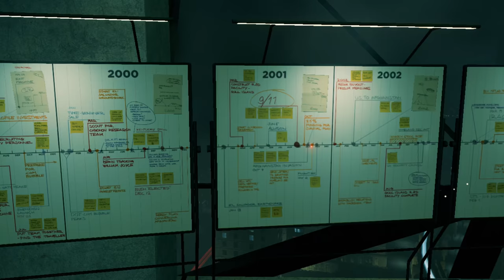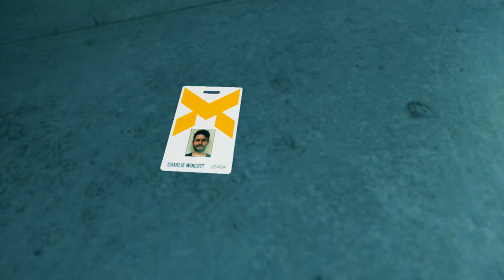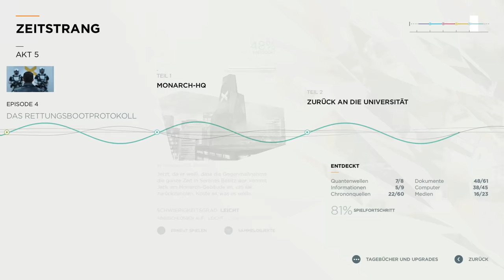QUANTUM BREAK #17 | Let's Play Quantum Break